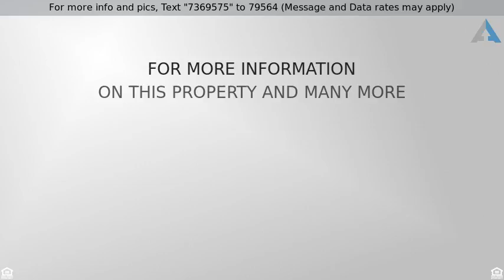Call for price - 625 Evergreen Street, Henderson, NV 89002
Great home with hard to find large yard!

Beautifully remodeled home offering upgraded granite counter tops in the kitchen, stainless steel appliances, tile and laminate flooring. Large rooms giving your family plenty of room for daily life. Large yard with covered patio and mature trees, RV Parking and much more are available with this home!